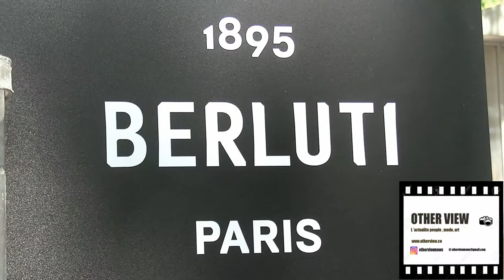Look on fashionshow Berluti menswear spring summer 2020.